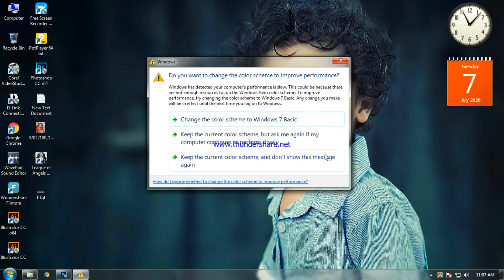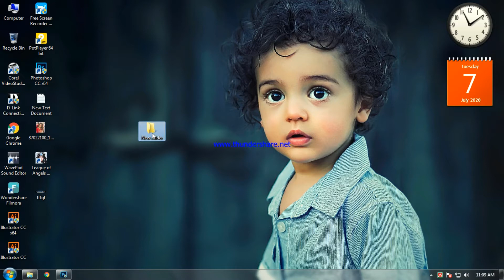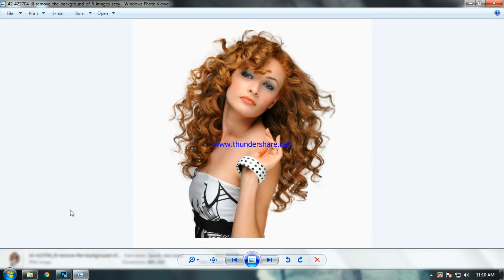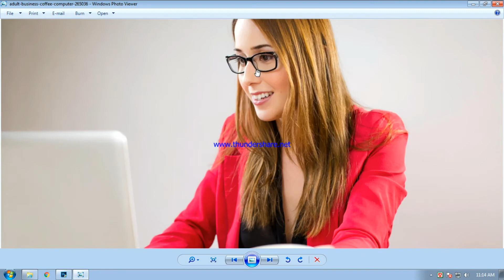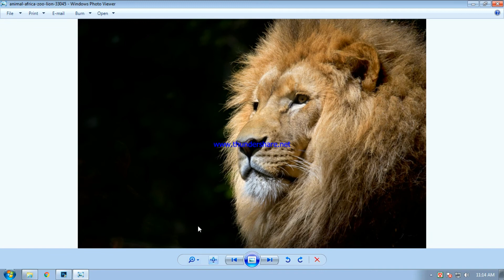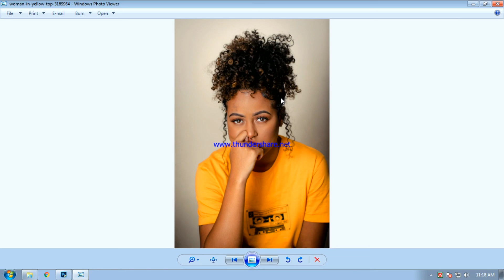(Image Resizer) কোন ছবির কি কাজ দেখে নিন!(Photoshop Bangla Tutoria Class No.09 )2020.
(Image Resizer) কোন ছবির কি কাজ দেখে নিন!(Photoshop Bangla Tutoria Class No.09 )2020.This is Easy Bangla Photoshop And Illustraor Tutorial All Video. (Good luck to everyone)
আমি একজন প্রোফেশনাল গ্রাফিক ডিজাইনার। আমার 2 বছরের অভিজ্ঞতার আলোকে এই চ্যানেলটিতে গ্রাফিক ডিজাইনের বিষয়ে বিভিন্ন ধরনের টিপস দিবো। আশা করি আপনারা আমাদের সকল ভিডিও গুলো দেখবেন এবং সাব্সক্রাইব করে সাথেই থাকবেন।